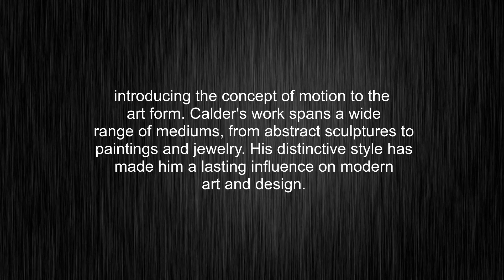What's the meaning of "Alexander Calder", How to pronounce?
This video shows you What's the meaning of "Alexander Calder", How to pronounce "Alexander Calder", pronunciation guide and accurate definitions.